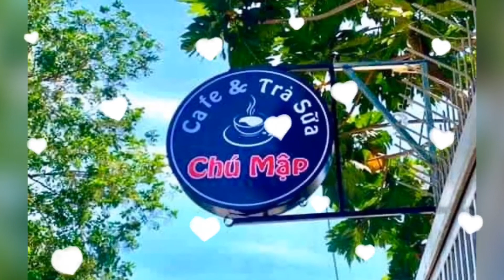Cafe & Trà Sữa Chú Mập 1